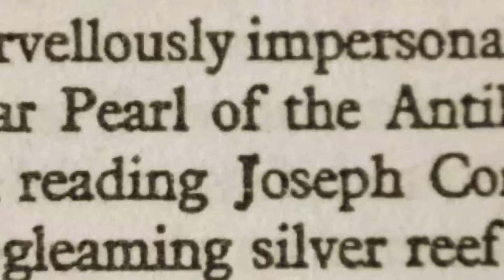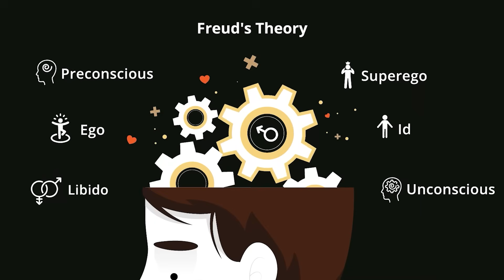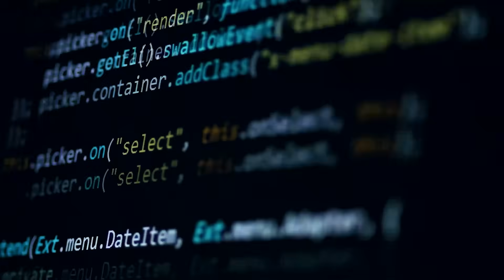Finding Patterns: Steven Pinker On Human Behaviour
The first episode of my podcast is a trip down memory lane. I cover research and experiments I've conducted in my undergrad that explore behavior, motivation and probability. Is our behavior random? Or is there a pattern? How does this randomness determine larger events in our universe, like lightening bolts and world wars?